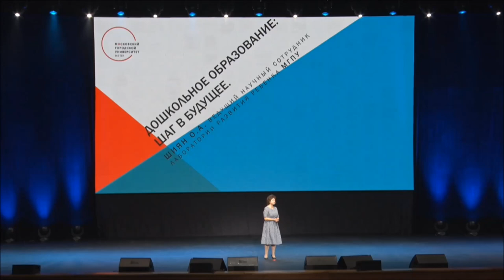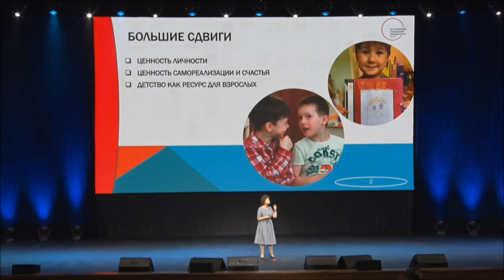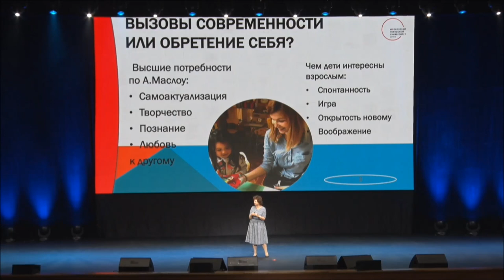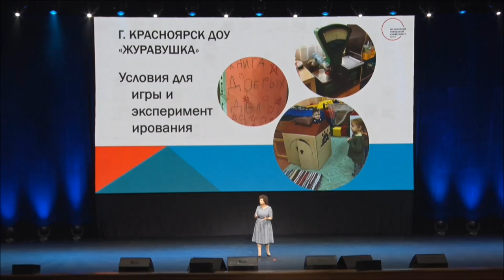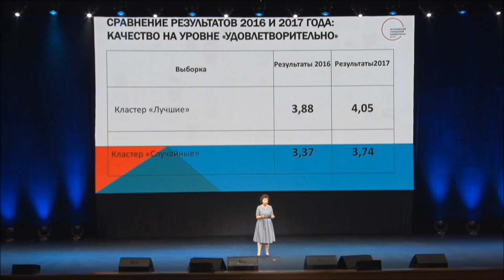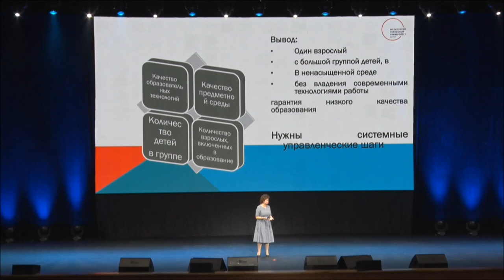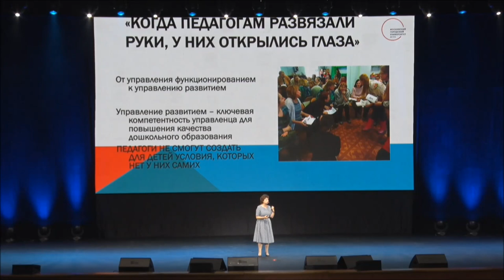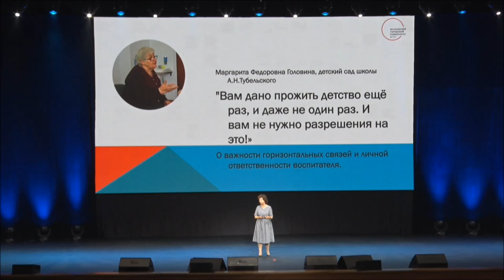Ольга Шиян | ФГОС: Полная реализация | Форум "Ориентиры детства"